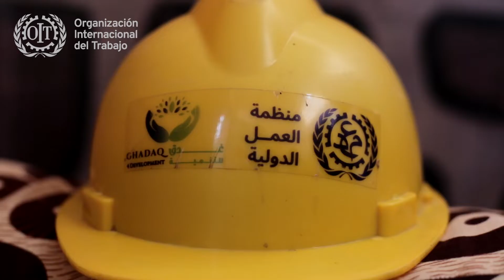Un aprendizaje cambió mi vida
Cuando estalló la guerra en Yemen, la fábrica donde trabajaba Muhammad Taher cerró. Su búsqueda de empleo no iba a ninguna parte, hasta que hizo un programa de aprendizaje en el mantenimiento e instalación de paneles solares.

Este vídeo forma parte de un reportaje multimedia en la plataforma Voices de la OIT: